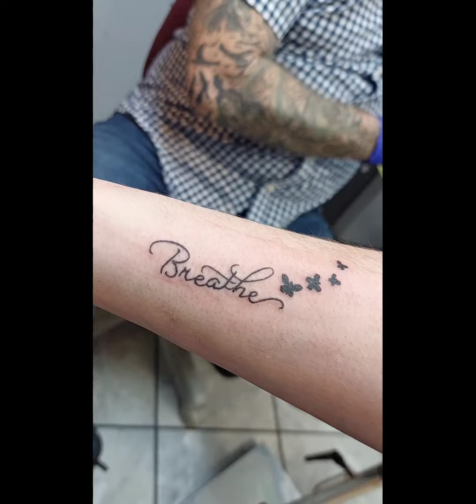Makay's First Tattoo!